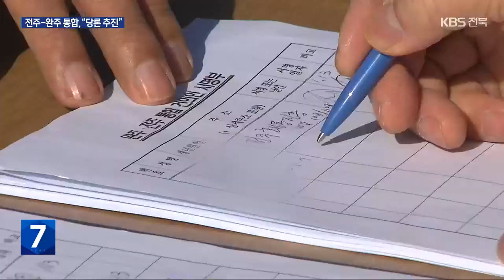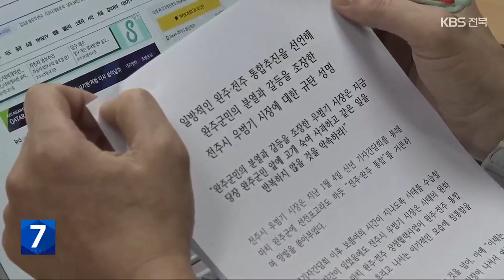‘전주-완주 통합’ 주민투표 서명 재개…“민주당 당론 추진” / KBS 2024.05.08.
[앵커]

 총선이 끝난 뒤 전주-완주 통합 찬반을 묻는 주민투표를 위한 서명이 다시 시작됐습니다.

 주민투표 요건을  충족한 것으로 알려진 가운데, 관록의 정치인인 정동영 당선인은 두 시군의 통합을 당론으로 추진하겠다고 밝혔습니다.

 [리포트]

 총선 이후 다시 시작된 전주-완주 통합 찬반을 묻는 주민투표 서명.

 두 시군의 기업인 등으로 꾸려진 상생 통합 추진 단체가 2013년에 작성된 완주-전주 통합 합의문 등을 토대로 20가지 상생 협력 사업을 제안했습니다.

 현재 완주군민이 받는 혜택은 통합시 출범 이후에도  10년 이상 유지하고, 완주군에 혐오·기피 시설을 짓지 않으며, 지금의 완주군청을 완주구청으로 활용하고, 군민 여론조사로 통합시청사 터를  결정하는 등의 내용을 포함합니다.

 또 두 시군의 통합이 전북 소외 극복의 시작점이라며, 통합에 대한 완주군민의 우려를 해소하겠다고 밝혔습니다.

 [성도경/(사)완주-전주 상생 발전 네트워크 이사장 : "세금은 절대 변화할 수 없습니다. (전주시가) 빚이 많다고 해서 꼭 그것이 세금으로 부과되느냐, 그것은 거의 제로라는 것이 제 생각입니다."]

 앞서 전주시는 통합에 따른 재정 특례를 위해 지방자치분권균형발전법 개정을 지역구 당선인에게 요청했습니다.

 5선 고지에 오른 정동영 당선인은 최근 라디오 시사 프로그램에서 통합 찬반에 정치인들의 유불리가 작용한다는 지적에 공감한다며, 당론으로 추진하겠다고 언급했습니다.

 [정동영/민주당 전주병 당선인/어제 KBS 1라디오 : "당론화 추진하겠습니다. 그리고요, 당론보다 더 중요한 것은 도민 합의입니다. 중점 과제부터 추출하고 그리고 이것을 추진하기 위한 기구를 출범시켜야 한다."]

 앞서 완주군의회가 군민 분열과 갈등을 부추긴다며 통합 반대 의사를 강하게 밝힌 가운데, 주민투표를 앞두고 찬반 논의가 이어질 것으로 보입니다.

 KBS 뉴스 한주연입니다.